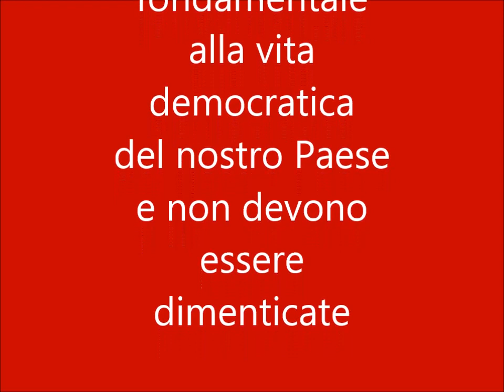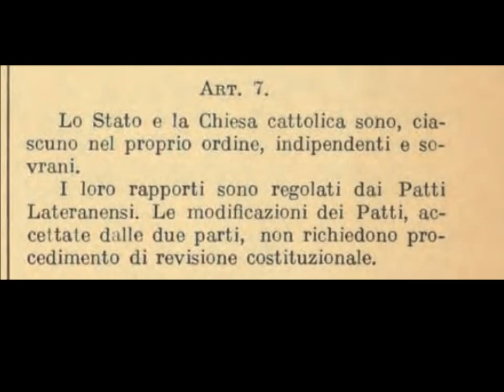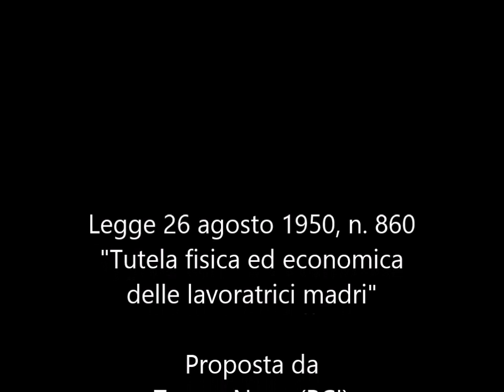Donne della Repubblica Teresa Noce